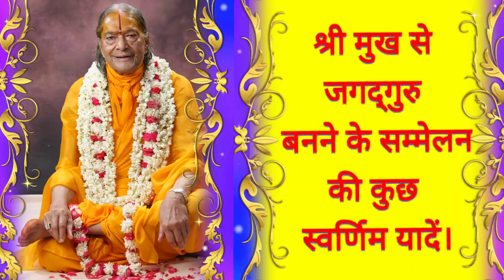श्री मुख से जगद्गुरु बनने के सम्मेलन की कुछ स्वर्णिम यादें ।_SHREE MAHARAJJI